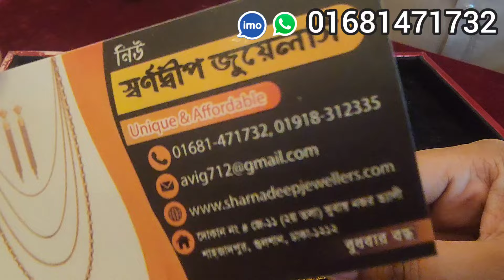২ আনা ৪ রতি থেকে শুরু সোনার টিকলির কালেকশন, স্বর্ণদীপ জুয়েলার্স/ Gold Tikli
Sharnadeep Jewellers, Shubastu Nazar Valley, Shop no# J-11, 1st Floor, Shahzadpur, Gulshan,Dhaka.
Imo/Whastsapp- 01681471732